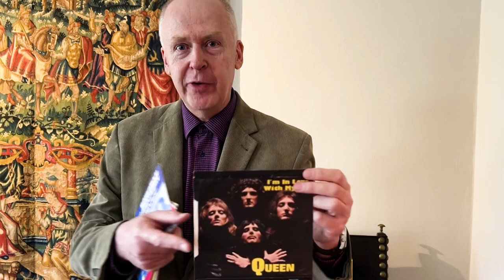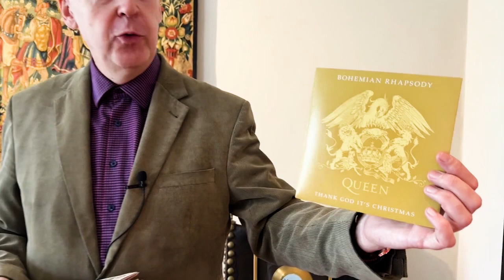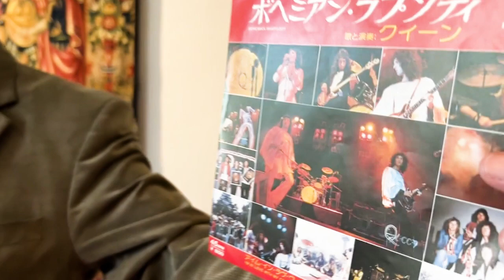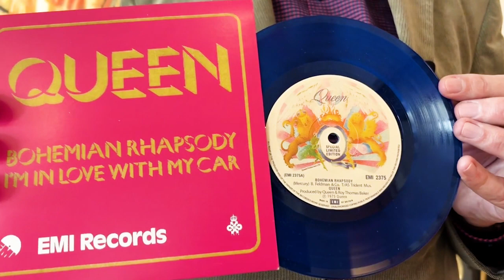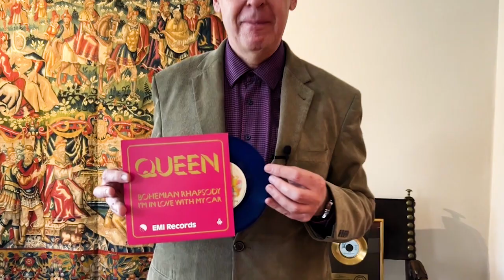Heiko Hasenbein präsentiert: Bohemian Rhapsody Worldwide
Heiko Hasenbein läutet den 3. Advent ganz standesgemäß mit einem Queen-Bohemian Rhapsody-Special mit Covern aus aller Welt ein!

Findet es selbst heraus!

*2022, Museum Huelsmann, Ravensberger Park 3, 33607 Bielefeld